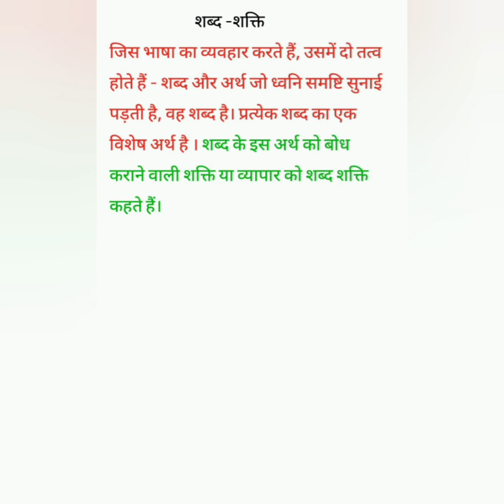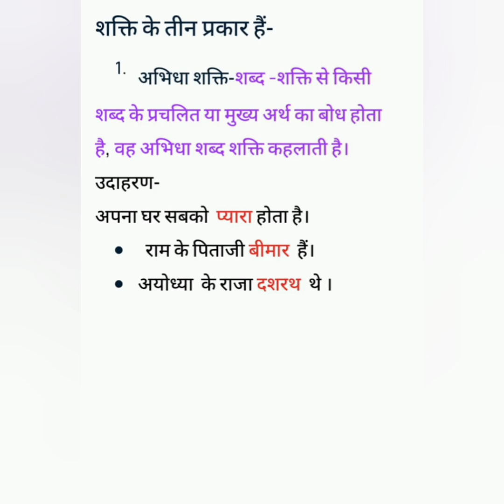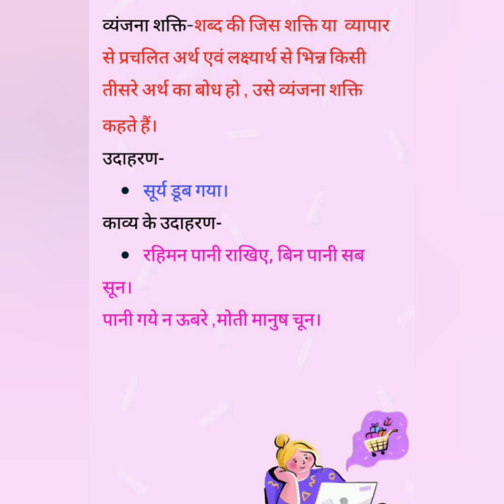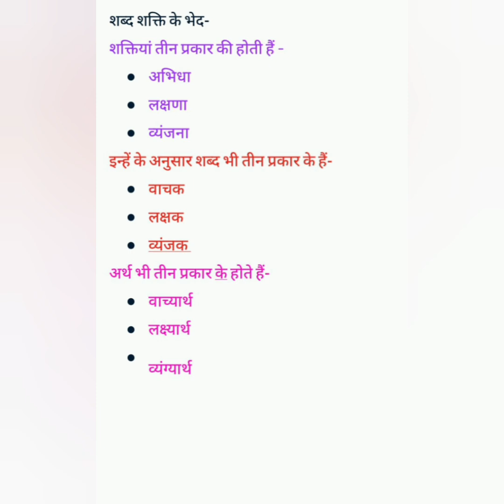शब्द शक्ति किसे कहते हैं#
# शक्ति किसे कहते हैं#

शब्द शक्ति के कितने प्रकार हैं
अभिधा ,लक्षणा, व्यंजना